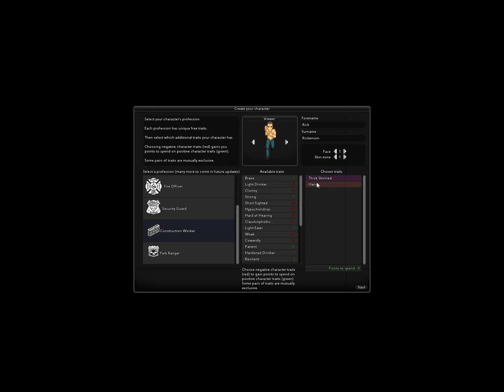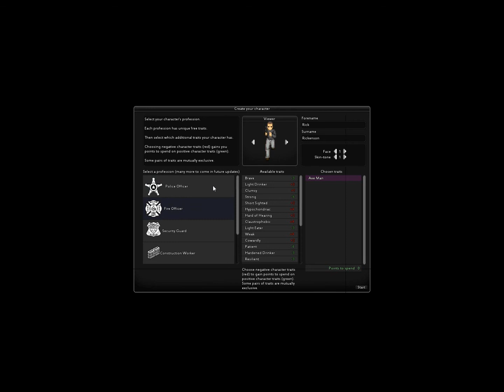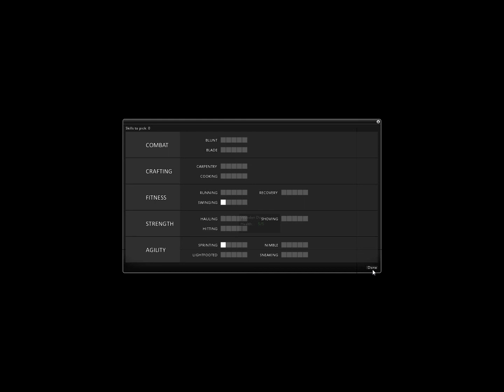Project Zomboid lets thingy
i play some PZ
its an older version i think i haven't updated in a while